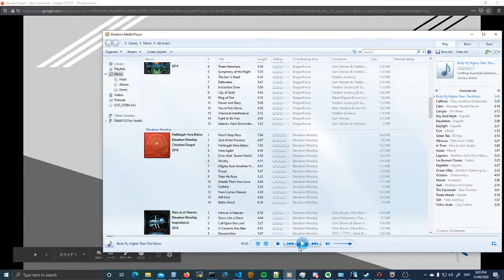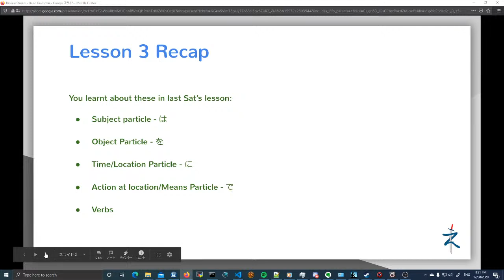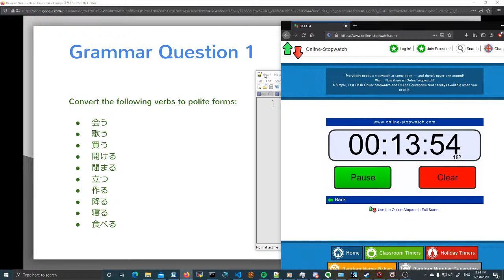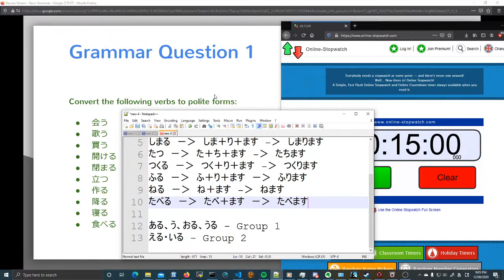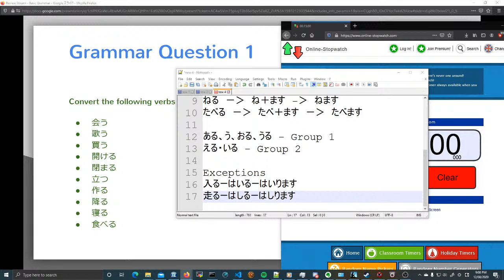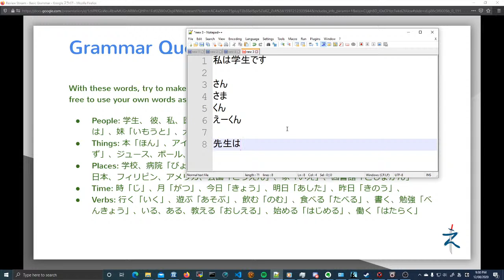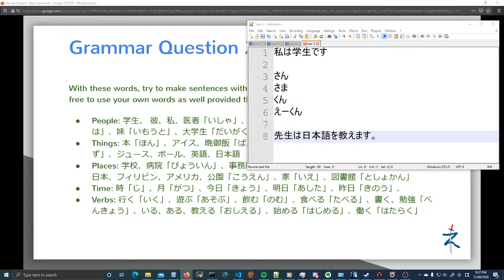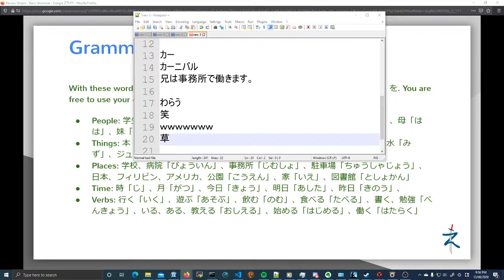Review Stream || Simple Sentences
Basically just reviewing what we learnt last Sat.

Copyright Chillhop Music - Times Ahead
Copyright Chillhop Music - Ocean Alley

Copyright Chillhop Music - Vinho Verde
Copyright Chillhop Music - Central Coast
Copyright Chillhop Music - Birds Fly Higher than the Moon
Copyright Chillhop Music - Green Tea
Copyright Chillhop Music - Les Bonnes Choses
Copyright Chillhop Music - In Time